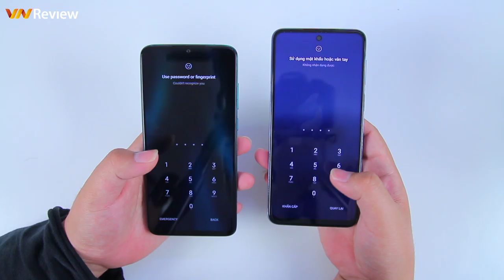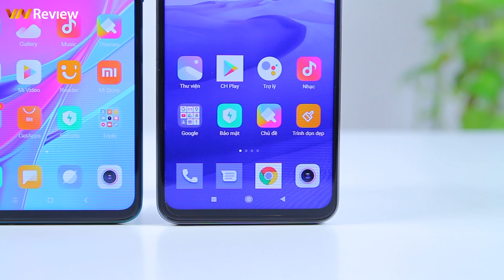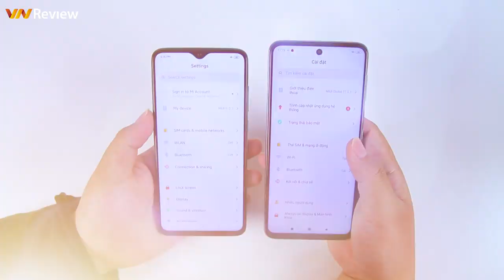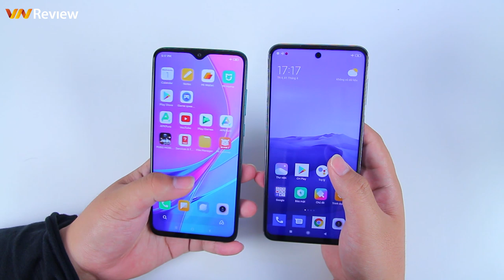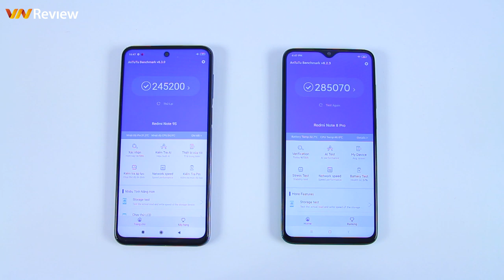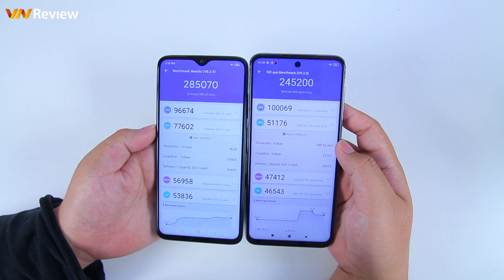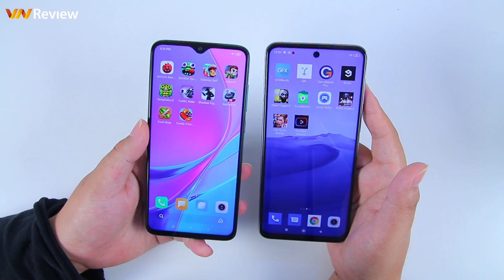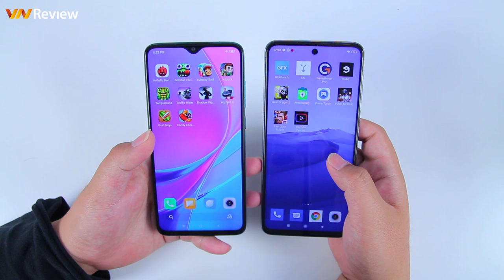So sánh nhanh Redmi Note 9S vs Redmi Note 8 Pro: Cùng giá tiền nên chọn mua máy nào?